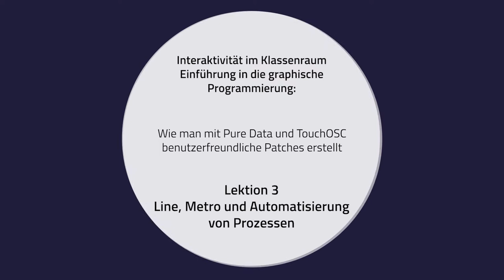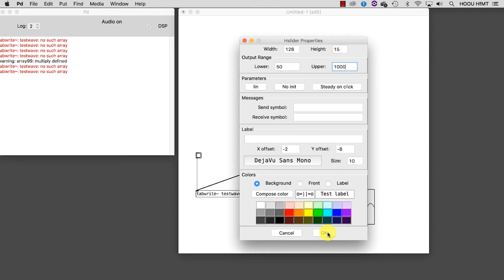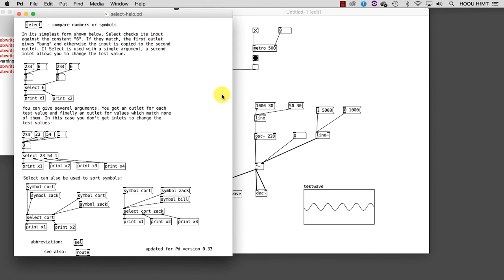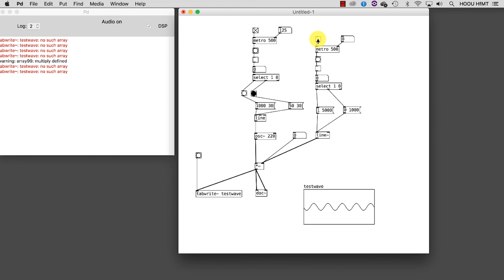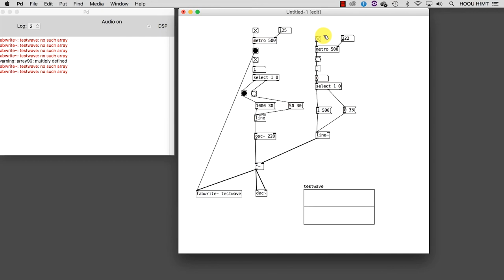Interktivität im Klassenraum - 03 - Line, Metro und Automatisierung von Prozessen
Interaktivität im Klassenraum
Einführung in die graphische Programierung:
Wie mann mit Pure Data und TouchOSC benutzerfreundliche Patches erstellt

03 - Line, Metro und Automatisierung von Prozessen

Projektleitung, Konzeption und didaktische Entwicklung: Alessandro Anatrini
Deutscher Begleitkommentar: Marius Rothe
HOOU@HfMT Projektkooridination: Goran Lazarević
Videoproduktion: Philippe Schaumburg
MMKH
Hamburg, 2020